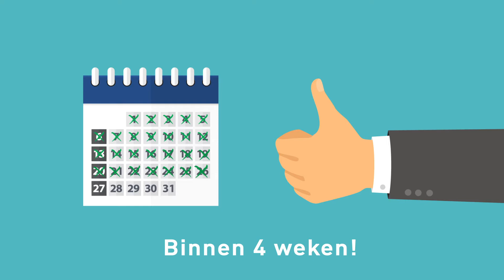Omgevingswet Gemeente Lelystad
animatie over de omgevingswet in Lelystad. Geproduceerd door Gemeente Lelystad. (april 2019)